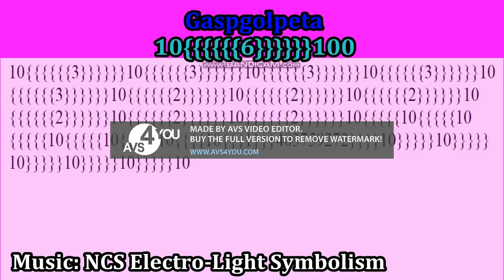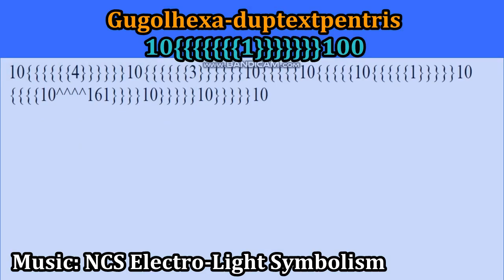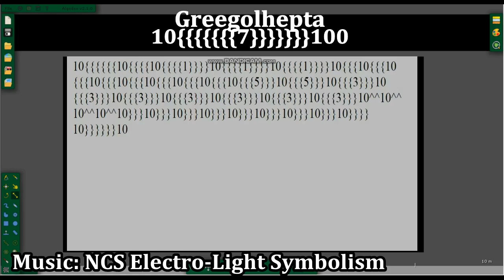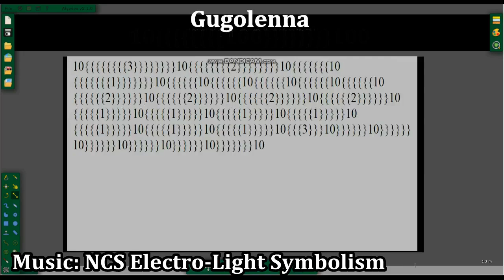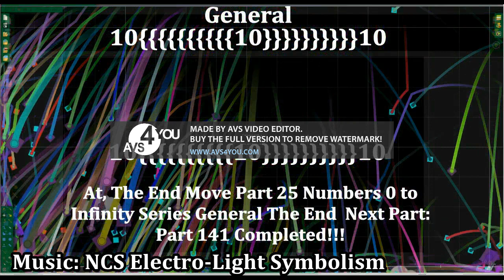(MOST POPUPLAR VIDEO) - Numbers 10{{{{{1}}}}}100 to [10,10,10,10!!!]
Numbers -Infinity to Infinity Series!!!
Final Part!!! The End Opening Notaion!!!
10{{{{{{{{{{10}}}}}}}}}}100 to General!!
Music NCS
1. DON`T ADS VIDEO! KINDS!!!